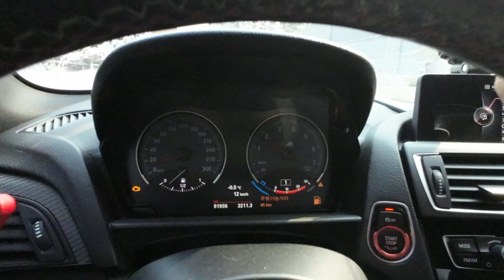폭설 맞은 M2 고출력 후륜구동의 대처는?